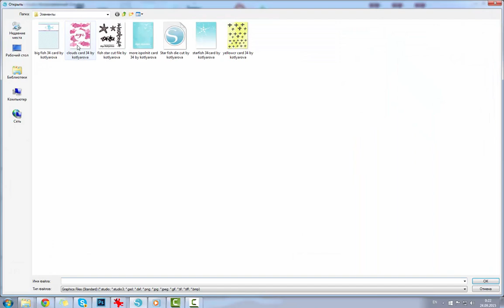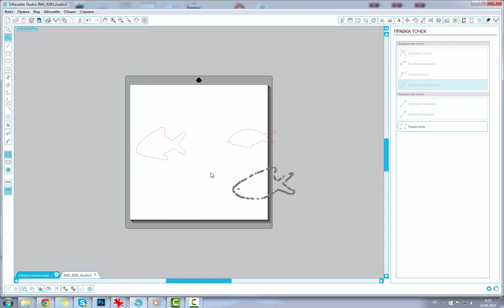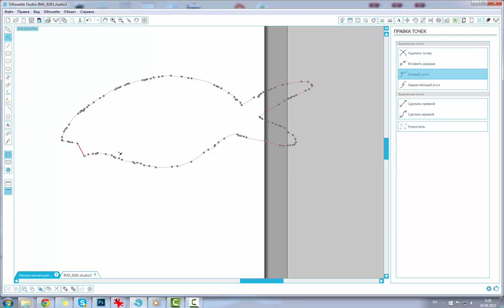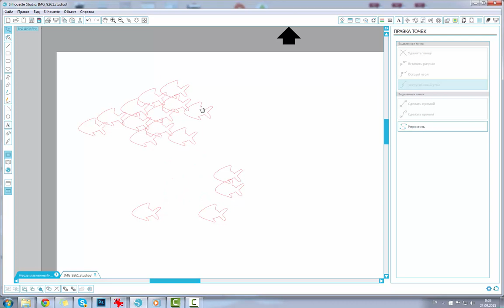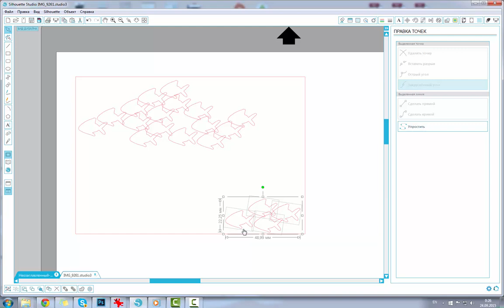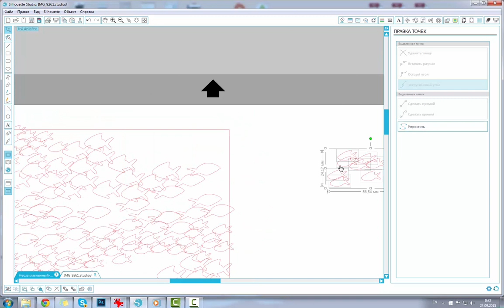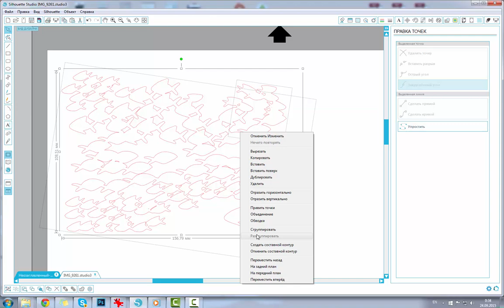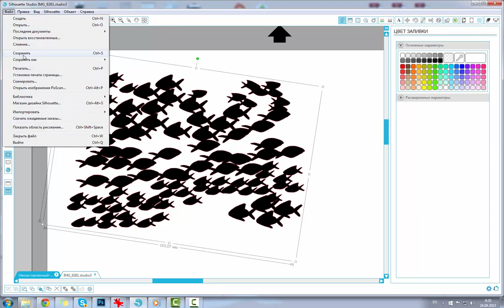Silhoette cut file tutorial Как сделать свой дизайн для плоттера